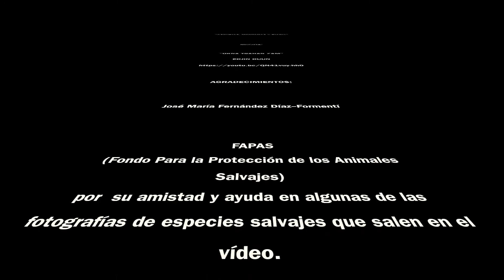Joaquin Perez Lopez / FOTO Y VIDA SALVAJE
Las montañas y la fauna de Asturias